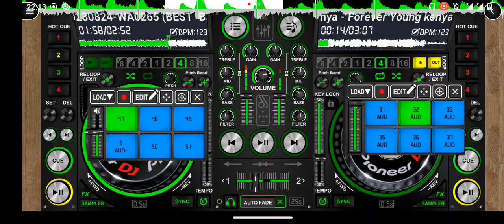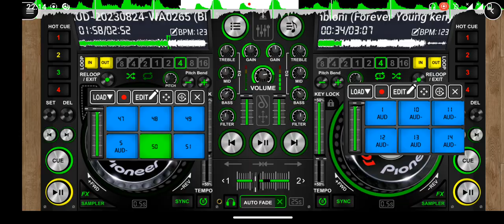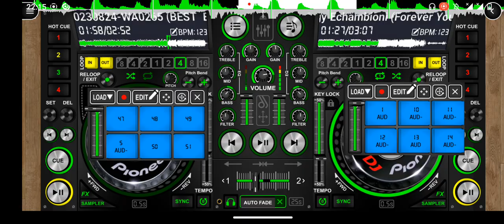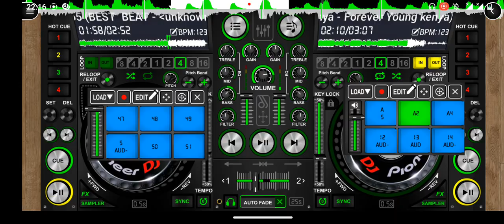the best remix latest song Forever Young Kenya-natamani (Zilizopendwa Mashup) v dj Abu 254